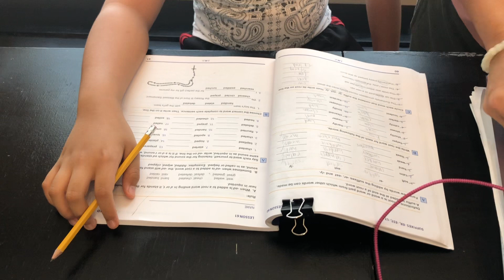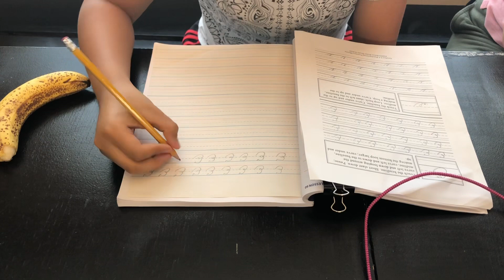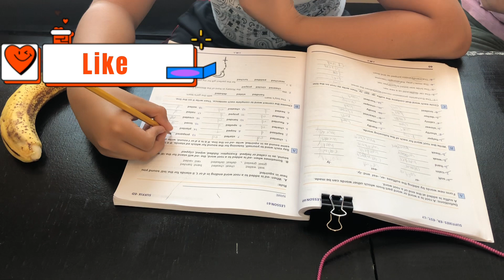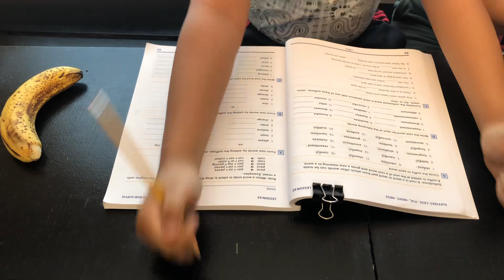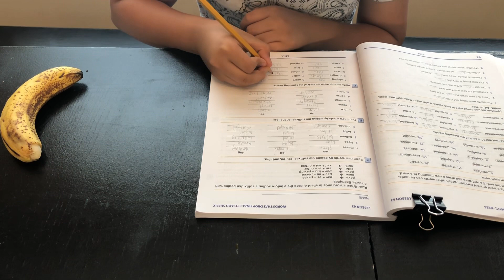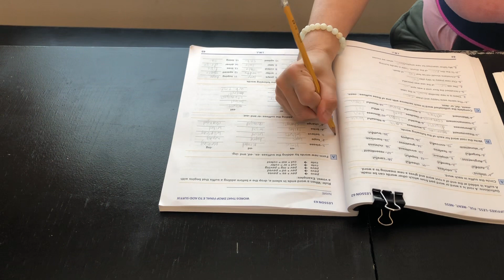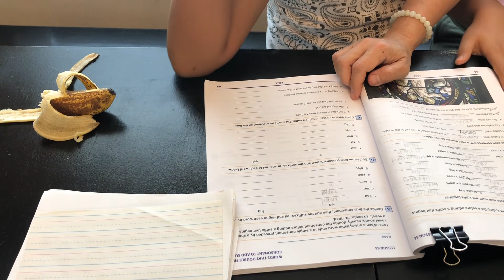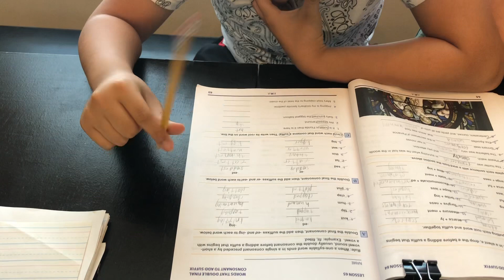STUDY WITH ME ( Homeschooled )